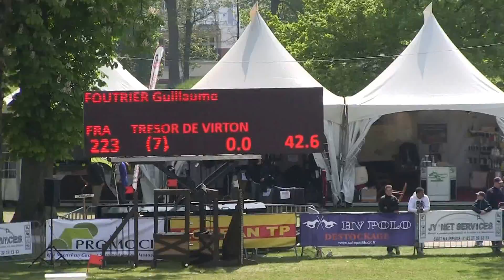TRESOR DE VIRTON CSI HY* MAUBEUGE GRAND PRIX DES 7ANS BARRAGE 4 MAI 2014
DOUBLE SANS FAUTE!
CLASSE 6EME DE L'EPREUVE.